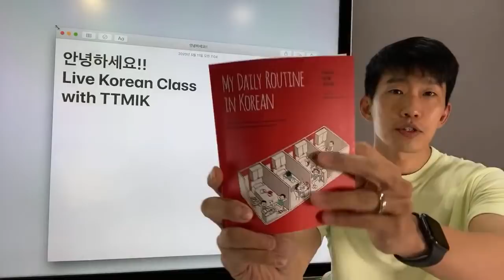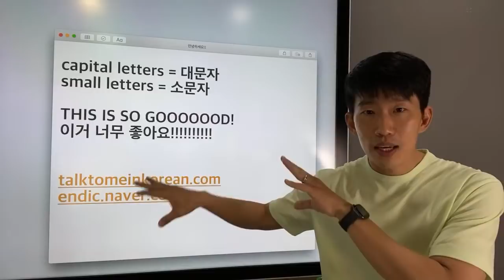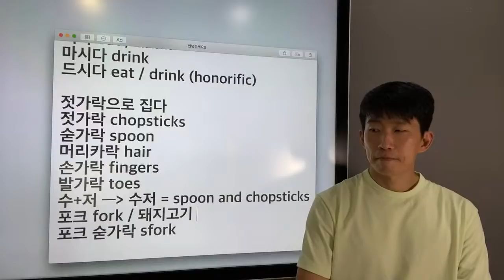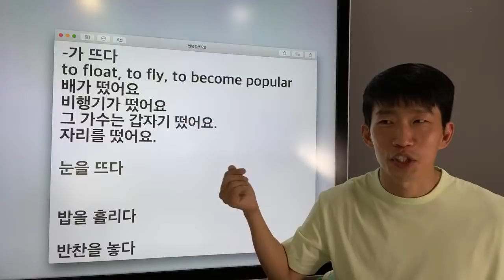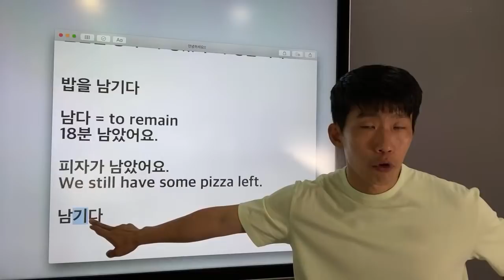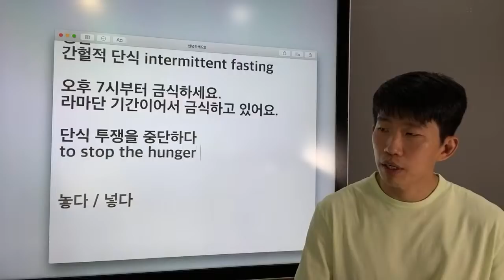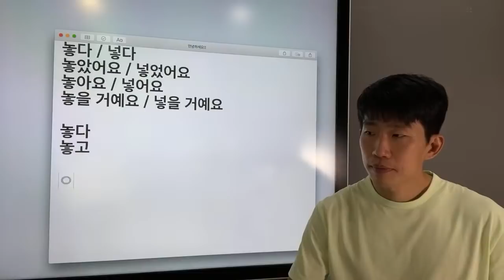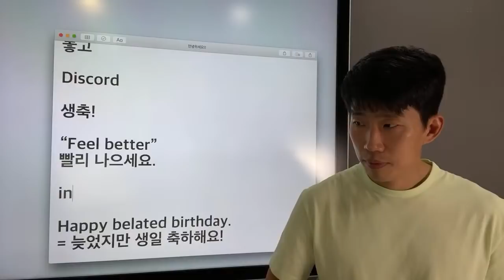Live Korean Class - Essential Vocabulary about Eating!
capital letters = 대문자
small letters = 소문자

EATING
음식 먹기

먹다 eat / drink
마시다 drink
드시다 eat / drink (honorific)

젓가락으로 집다 to pick up food with chopsticks
집게 tongs
젓가락 chopsticks
숟가락 spoon
머리카락 hair
손가락 fingers
발가락 toes
수+저 — 수저 = spoon and chopsticks
포크 fork / 돼지고기 pork 포크
포크 숟가락 spork

숟가락으로 뜨다
-을 뜨다
to scoop something up

-가 뜨다
to float, to fly, to become popular
배가 떴어요
비행기가 떴어요
그 가수는 갑자기 떴어요.
자리를 떴어요.

눈을 뜨다

뜨다 — 띄우다
띄워 주다 = to flatter, to sing high praise

밥을 흘리다
눈물을 흘리다
물을 흘리다
정보를 흘리다

흘리면 안 돼.
흘렸어요.
흘릴 거예요.
흘리면 안 돼요.
흘리지 말고 먹어.

반찬을 놓다
side dishes

반찬을 놓아요 / 놓았어요 / 놓을 거예요

밥을 남기다

남다 = to remain
18분 남았어요.

피자가 남았어요.
We still have some pizza left.

남기다

남겨도 돼요?

남은 음식
남은 음식은 싸 주세요.
남은 음식은 제가 싸 갈게요.

삼키다
swallow

삼켜지다
to be swallowed
can be swallowed

약이 안 삼켜져요.

씹다
씹어요
씹었어요
씹을 거예요

껌을 씹다

준배 씨가 제 문자를 씹었어요.
seen 읽음
읽씹

fasting
금식 / 단식

단식 투쟁
단수 안내
중단
간헐적 단식 intermittent fasting

오후 7시부터 금식하세요.
라마단 기간이어서 금식하고 있어요.

단식 투쟁을 중단하다
to stop the hunger strike

금식이 끝났어요
the fasting (period) ended

놓다 / 넣다
놓았어요 / 넣었어요
놓아요 / 넣어요
놓을 거예요 / 넣을 거예요

놓다
놓고

생축!

“Feel better”
빨리 나으세요.

Happy belated birthday.
= 늦었지만 생일 축하해요!
to be easy
쉽다 - 쉬워요 - 쉬웠어요

to chew
씹다 - 씹어요 - 씹었어요

씹기 쉬웠어요.